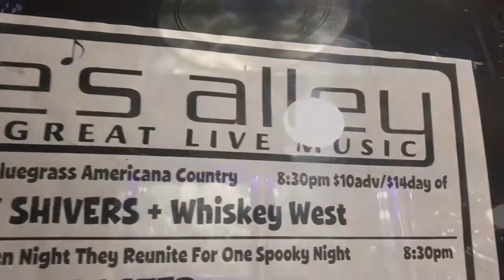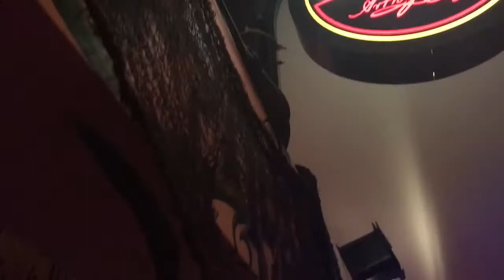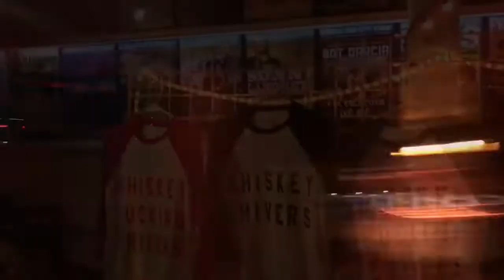The Santa Cruz Batman at Moe's alley with whiskey shivers and WHISKEY WEST October 30, 2017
Another perfect Monday night October 30, 2017 at Moes alley in Santa Cruz California with a local band and and Austin Texas band that share the name whiskey. I think they know each other, check this out and the other one. Too much video for one so I shot whiskey River is on this one and the Austin Texas band will be next check it out